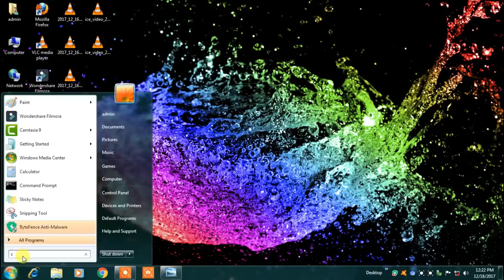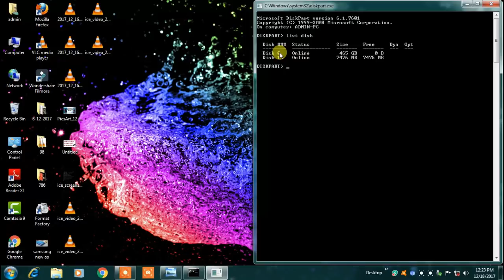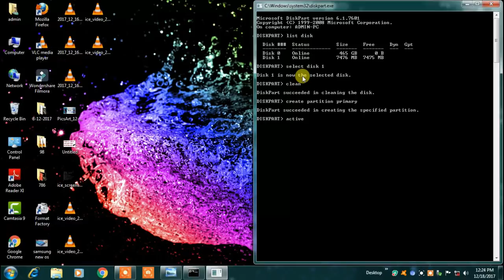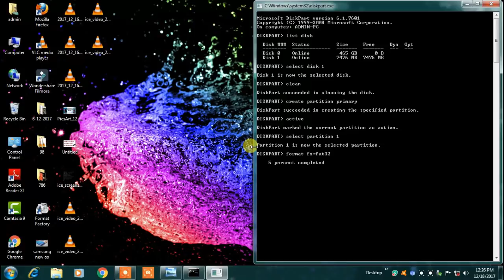[TECH SIDDIKI] kharab memory card ko thik kaise kare.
My Gadgets.

Green Screen

My Apps.

My Gadgets.

Green Screen

My Apps.

Video Editor (Mobile) Below are the commands which you can use

(CAUTION IT WILL DELETE ALL YOUR DATA ON SD CARD OR USB DRIVE SO PROCEED ONLY IF YOU ARE OK WITH LOOSING DATA)

1- Diskpart

2- List Disk

3- Select Disk 1 (Choose the correct number based on your computer)

4- Clean

5- Create Partition primary

6 - Active

7- Select Partition 1

8 - Format fs=fat32 ( you can also use NTFS instead of fat32)

how to repair a corrupted sd card or usb flash drive,
how to repair a corrupted sd card or usb flash drive ( english ),
how to repair a corrupted sd card or usb flash drive ( in bangla)
how to repair a corrupted sd card in mobile
how to repair a corrupted sd card or usb flash drive hindi
how to repair a corrupted sd card without cmd
how to repair a corrupted sd card or usb flash drive on mac
how to repair a corrupted sd card using cmd
how to repair a corrupted sd card or usb flashdrive software
how to repair a corrupted sd card in hindi
how to repair a corrupted sd card in android
how to fix/repair a corrupted sd card urdu/ hindi tutorial
how to repair a corrupted sd card in urdu
how to repair a corrupted sd card or usb flash drive - hindi urdu - youtube
how to repair a corrupted sd card or usb flash drive - hindi/urdu
how to repair a corrupted sd card or usb flash drive in urdu
how to repair a corrupted sd card or usb flash drive telugu
how to repair a corrupted sd card or usb flash drive bangla
how to repair a corrupted sd card or usb flash drive ( in hindi/urdu),